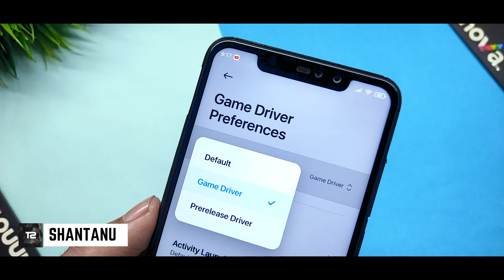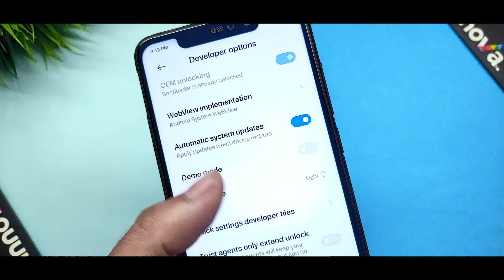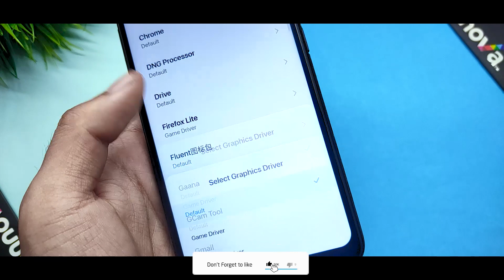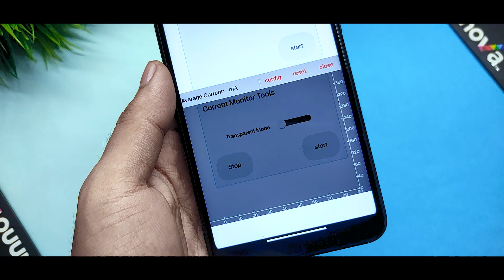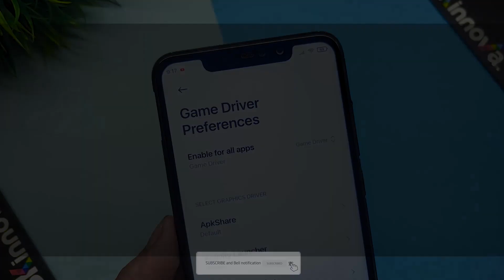Miui 11.0.2.0 Stable Android 10 Top 5 Hidden Features | Redmi Note 7/7S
In this video I will show you Miui 11.0.2.0 Stable Android 10 Hidden Features | Redmi Note 7/7S

If You Want To Try Some Most Awaited Features Of Miui Based On Android 10 Than Try Out This Features And Comments Down Below.